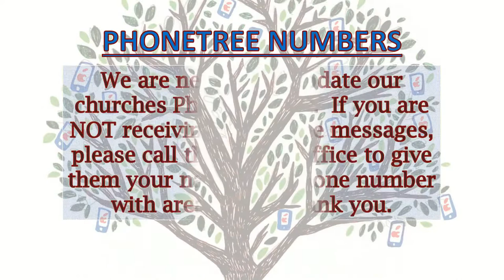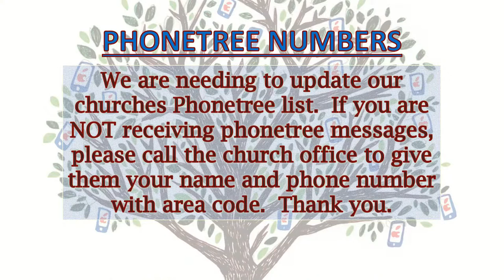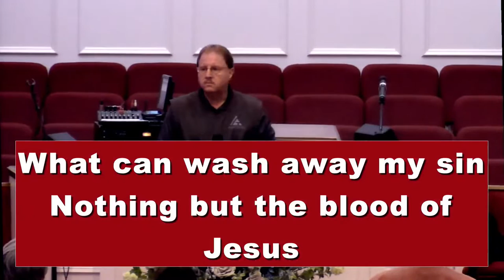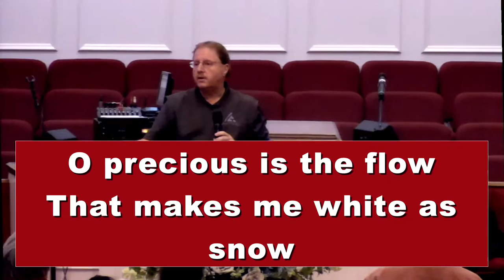August 17, 2022 - "Table is set, Come and Dine"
August 17, 2022 - Wednesday Evening Service
Paul Deal - "Table is set, Come and Dine"